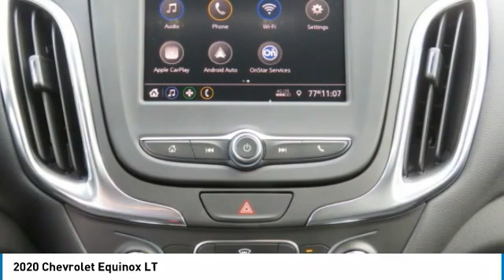2020 Chevrolet Equinox LS721687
2020 Chevrolet Equinox LT

Freeland Chevrolet
5333 Hickory Hollow Parkway

$4,310 off MSRP!brbr2020 Chevrolet Equinox LTbr17 Aluminum Wheels, 2 Rear USB Charging-Only Ports, 2 USB Ports & Auxiliary Input Jack, 2-Way Power Driver Lumbar Control Seat Adjuster, 3.50 Final Drive Axle Ratio, 4-Wheel Disc Brakes, 6 Speaker Audio System Feature, 6 Speakers, 8-Way Power Driver Seat Adjuster, ABS brakes, Air Conditioning, Alloy wheels, AM/FM radio: SiriusXM, Apple CarPlay/Android Auto, Auto High-beam Headlights, Bluetooth For Phone, Brake assist, Bumpers: body-color, Compass, Delay-off headlights, Driver door bin, Driver vanity mirror, Dual front impact airbags, Dual front side impact airbags, Electronic Stability Control, Emergency communication system: OnStar and Chevrolet connected services capable, Four wheel independent suspension, Front anti-roll bar, Front Bucket Seats, Front Center Armrest, Front Passenger 4-Way Manual Seat Adjuster, Front reading lights, Fully automatic headlights, Heated door mirrors, High-Intensity Discharge Headlights, Illuminated entry, Low tire pressure warning, Occupant sensing airbag, Outside temperature display, Overhead airbag, Overhead console, Panic alarm, Passenger door bin, Passenger vanity mirror, Power door mirrors, Power driver seat, Power steering, Power windows, Preferred Equipment Group 1LT, Premium audio system: Chevrolet Infotainment 3, Premium Cloth Seat Trim, Radio data system, Radio: Chevrolet Infotainment 3 System w/AM/FM, Rear anti-roll bar, Rear reading lights, Rear seat center armrest, Rear window defroster, Rear window wiper, Remote keyless entry, Security system, SiriusXM Radio, Speed control, Speed-sensing steering, Split folding rear seat, Spoiler, Steering wheel mounted audio controls, Tachometer, Telescoping steering wheel, Tilt steering wheel, Traction control, Trip computer, Variably intermittent wipers.brbrWe will beat any Middle Tennessee dealer's price on new Chevrolet's.brbrOne Low Price ! Great Selection ! Find Your New Road ! ***    Sale price does not include tax, tag, or other fees ***15% Msrp - Chevrolet Consumer Cash Program. Exp. 08/31/2020